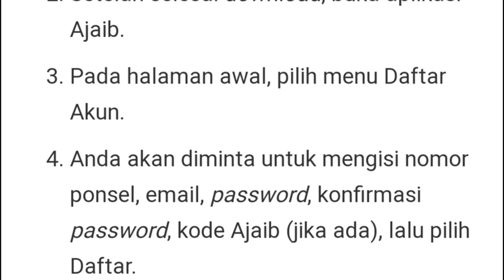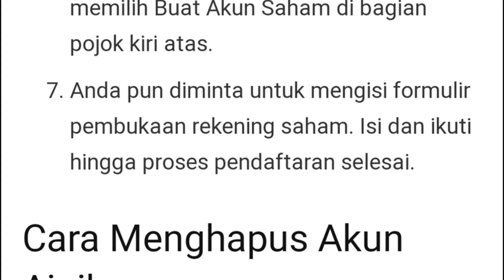TOTURIAL MEMBUAT AKUN TRADING AJAIB, 5 MENIT SELESAI!!!